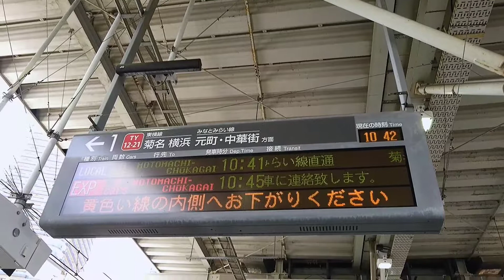東急東横線、武蔵小杉駅、電光掲示板